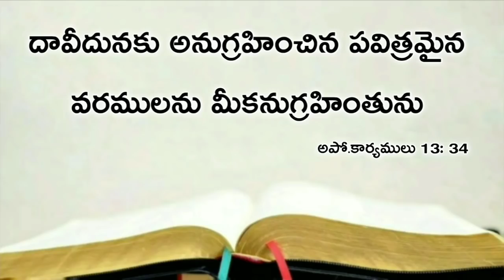Today's promise 20.06.2020